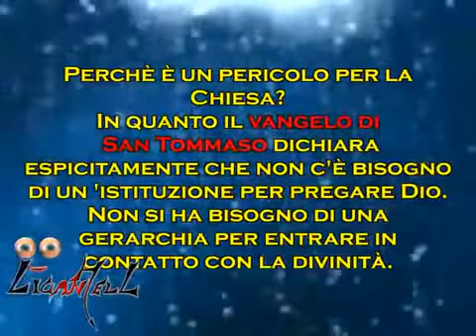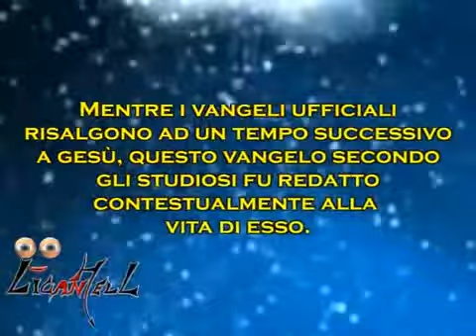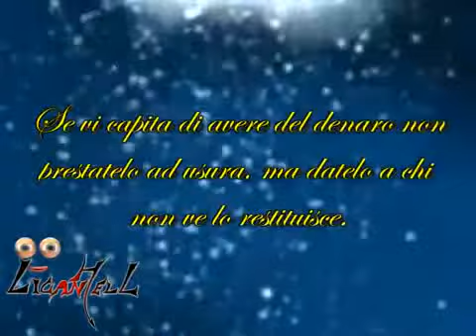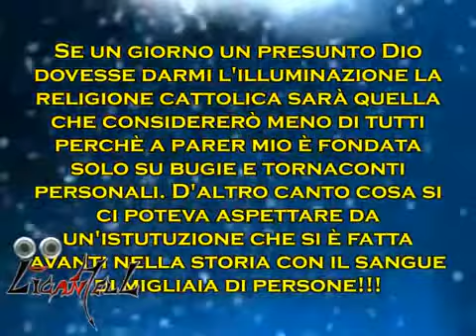Il Vangelo di San Tommaso BorderlineZ